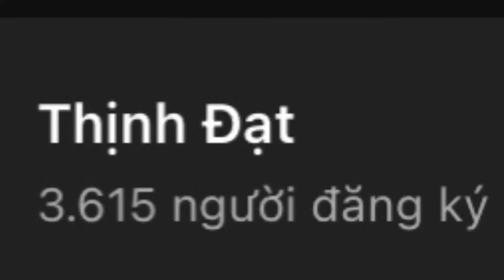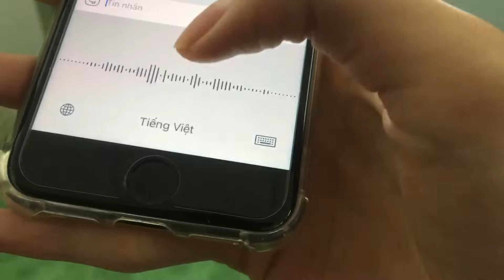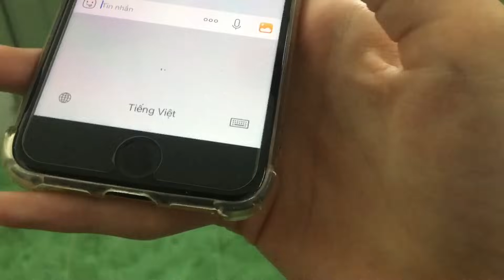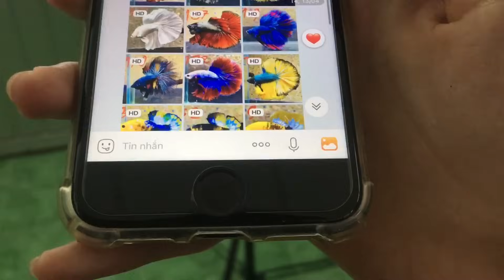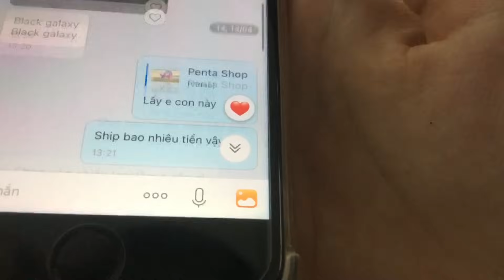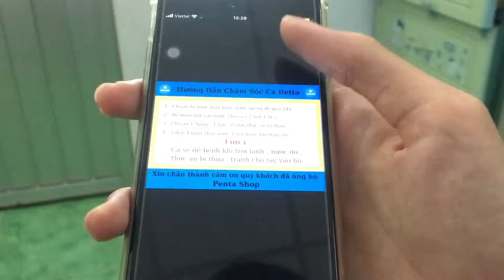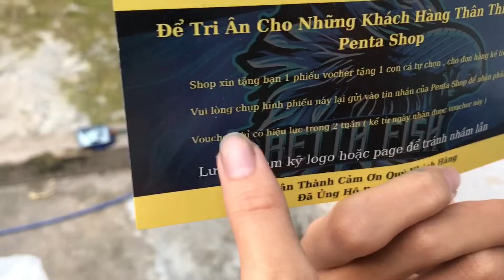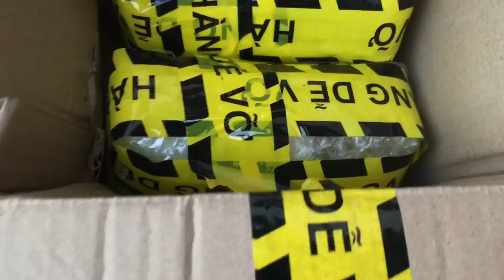Mẹ Cho 1 Triệu M.u.a Cá Betta Penta Shop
Hôm nay mẹ cho mình 1 triệu mìn sẽ làm video mua cá betta của Penta Shop về review. Mời các bạn cùng xem video

Video chỉ mang tính chất giải trí, video không tổn hại đến bất kì ai ,nội dung video đã được dựng sẳn ,chúc các bạn xem video vui vẻ ❤️

Đây Chỉ Là Một Video Giải Trí Nếu Mọi Người Thích Video Này Để Lại Cho Anh Em Mình 1 Like Và 1 Lượt Đăng Kí Nha ❤️

FACEBOOK CÁ NHÂN CỦA CẢ TEAM⏬⏬⏬⏬

 👉 Nội Dung Video Chỉ Mang Tính Chất Giải Trí
NÓI KHÔNG VỚI NHỮNG HÀNH ĐỘNG KHÔNG ĐÚNG ĐẮN